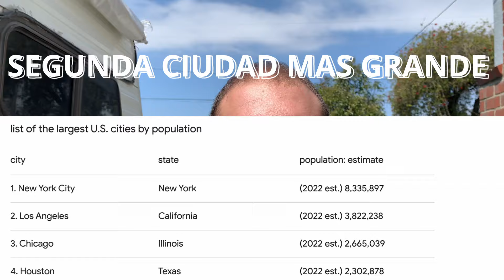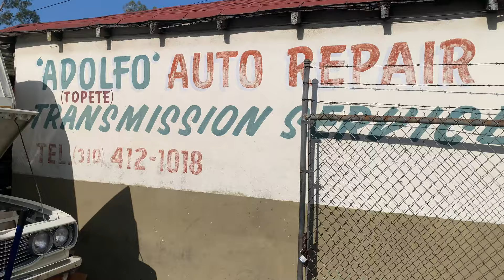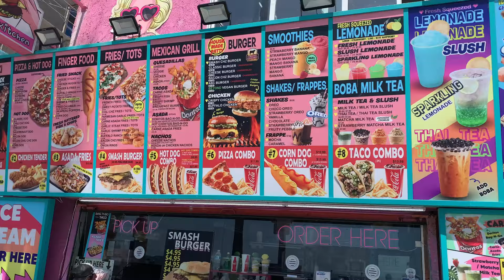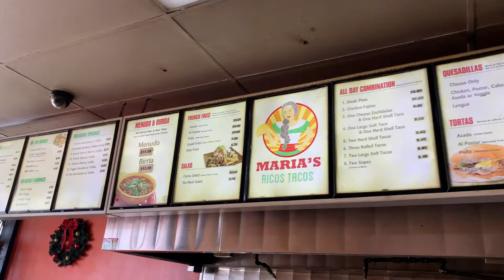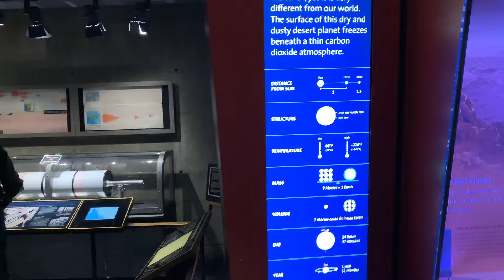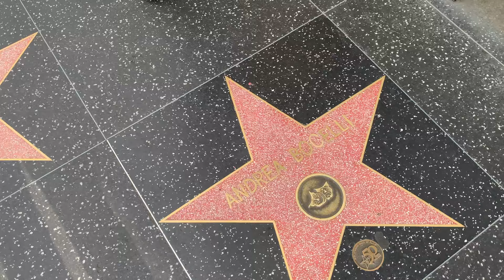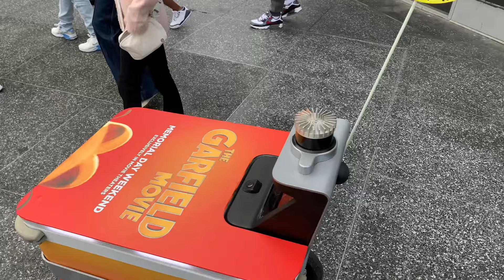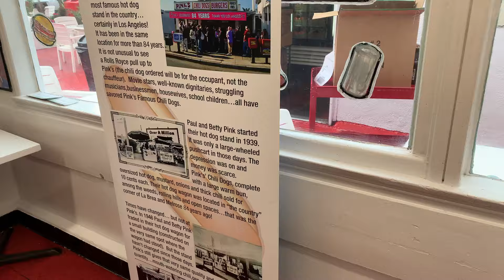❌VISITA obligada al TALLER, en la ciudad mas grande de California, Los Angeles!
Antes de poder seguir nuestro viaje debemos pasar al taller, mientras visitamos la segunda ciudad mas grande de Estados Unidos, y nos SOPRENDEMOS con sus barrios y sus playas, descubrimos areas famosas e iconicas y terminamos con una obra de arte al aire libre.